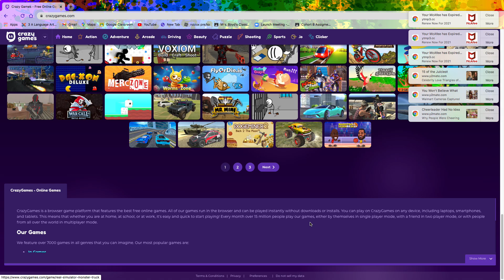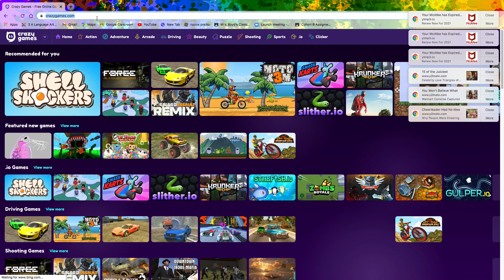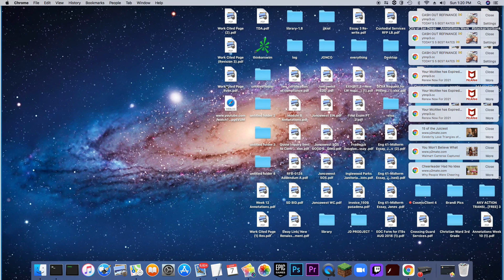Cool Games Websites! You Can Play That Are Free! NOT SPONSERD